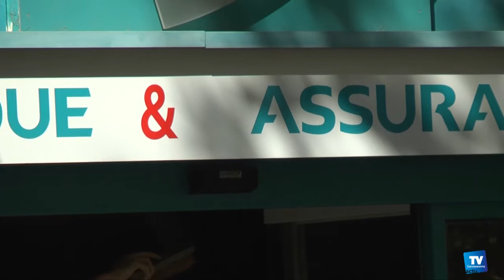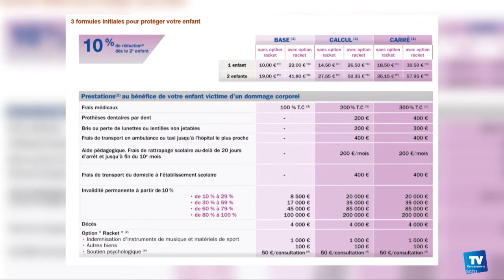Assurances scolaires : Ce qu'il faut savoir !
: De la maternelle au lycée votre enfant est-il bien couvert en cas d’accident ?  Contrairement aux idées reçues l’assurance scolaire n’est pas obligatoire pour les activités prévues dans le cadre du programme.

En revanche, votre établissement exigera une attestation d’assurance pour les activités extra-scolaires et pour les élèves en demi pension.

Voici ce qu'il faut savoir avant de souscrire une assurance scolaire.